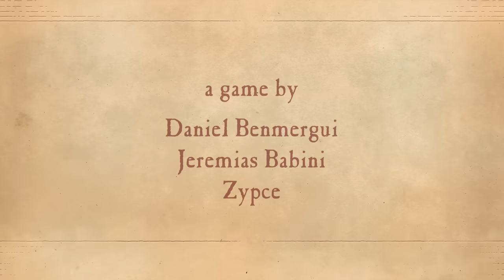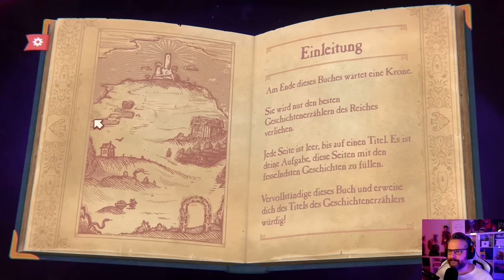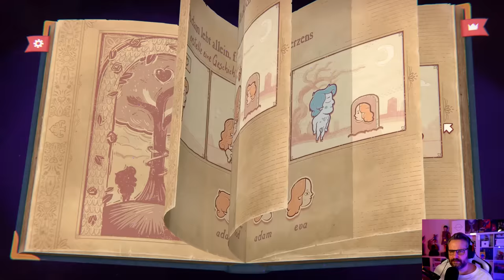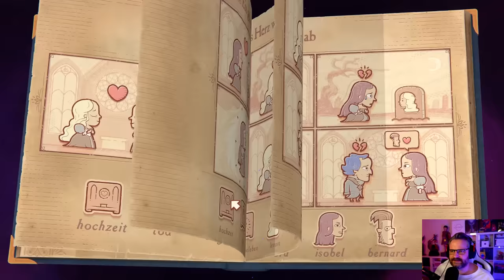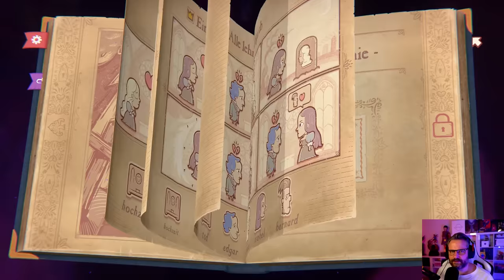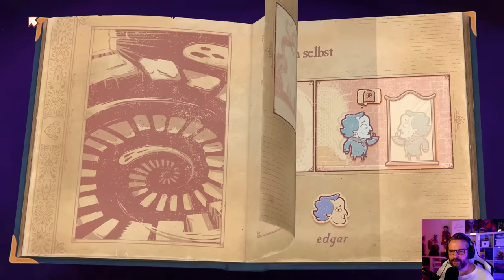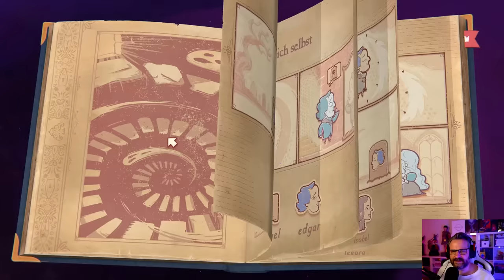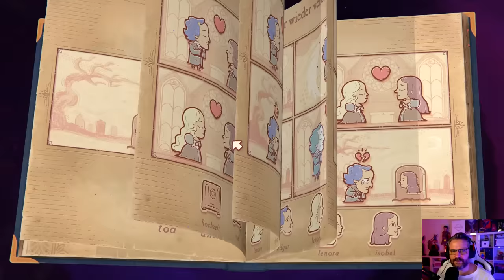📖 Storyteller #01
Storyteller

Storyteller ist ein preisgekröntes Puzzlespiel, in dem es darum geht, Geschichten zu erzählen. Beginne mit einem Titel, Schauplätzen und Figuren, um eine dazu passende Geschichte zu erfinden. Spiele mit Erzählungen der Liebe, Intrigen, Verbrechen, Monster, des Verrats und mehr!

Titel: Storyteller
Genre: Abenteuer
Entwickler: Daniel Benmergui
Publisher: Annapurna Interactive

TRANSPARENZ / PRODUCT PLACEMENTS:

[✖] Deal: kein Deal
[✖] Reise: keine Reise
[✖] Sonstiges: nix